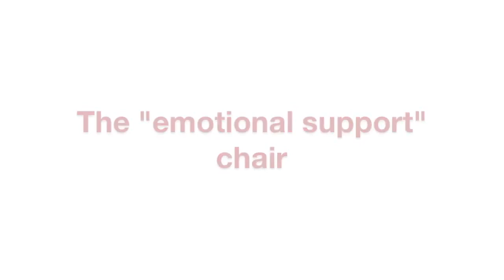Series Regular Audition Secret! Do What With A Chair?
As a 4 times series regular,  I've auditioned many times.  Through this process, I've perfected my audition approach.

One secret I love to utilize in self-taped and in-person auditions is the multiple ways you can turn a simple chair into MAGIC.